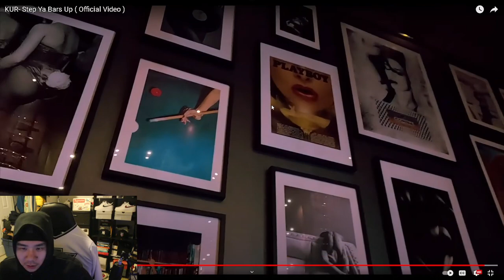Fronto Reacts To KUR- Step Ya Bars Up ( Official Video )